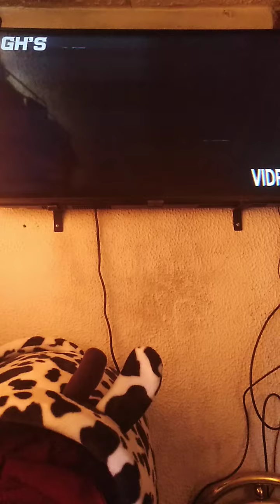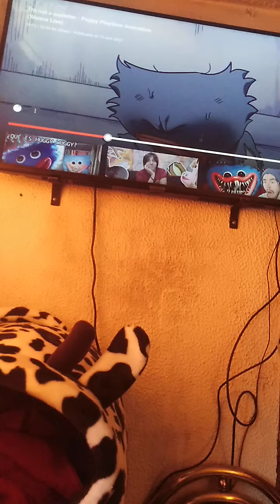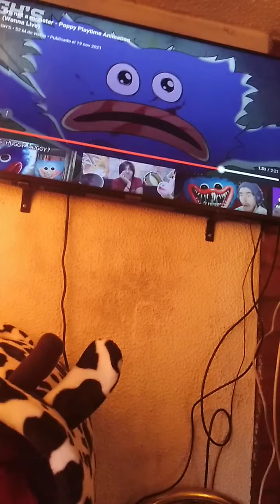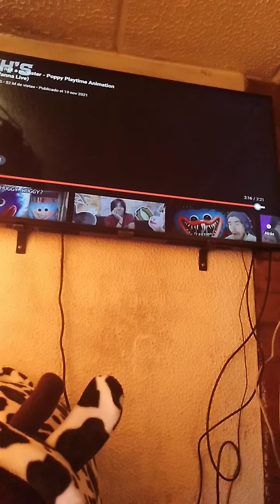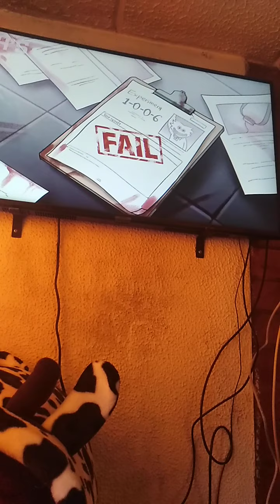video reacción a la canción I'm not monster de poppy playtime (leer descripción)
Video de la neotenía con nuestro compa el curiosamente
Y este es el link de la canción original pa que la escuchen

Creo que va a ser la nueva intro para la rosa de Guadalupe épica